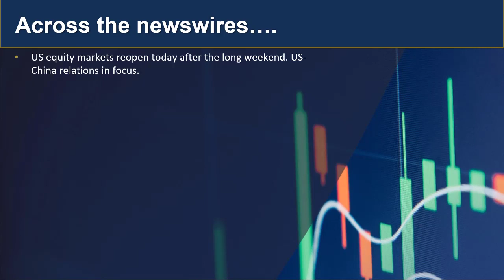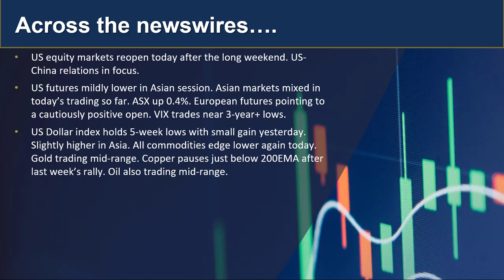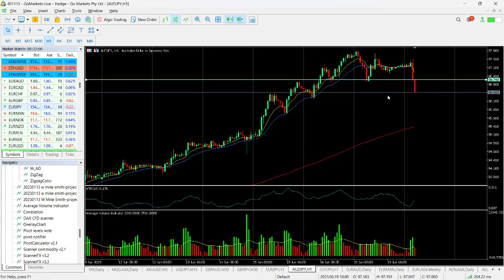GO Market Update and Charts of Interest AUDJPY and KGN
US markets reopen today after the long weekend with US-China relations in focus. Asia looks weak again after PBOC cuts rates. ASX again to the upside however. find out more...